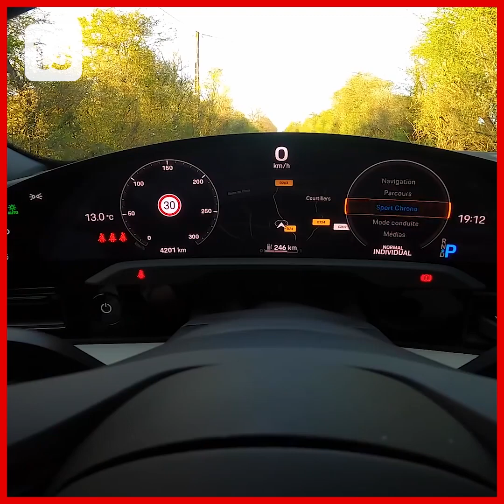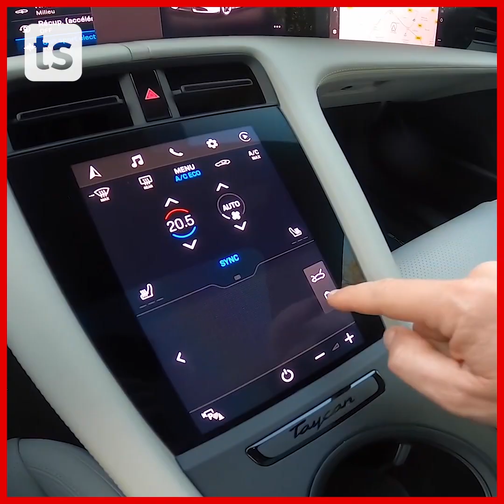Faten TELLISSI Brand Manager Porsche : Nouvelle Taycan